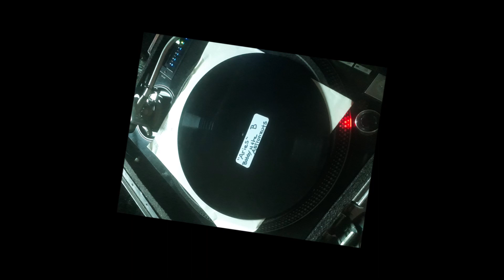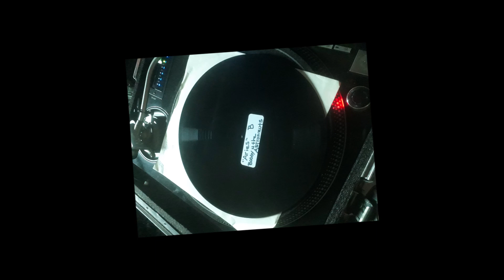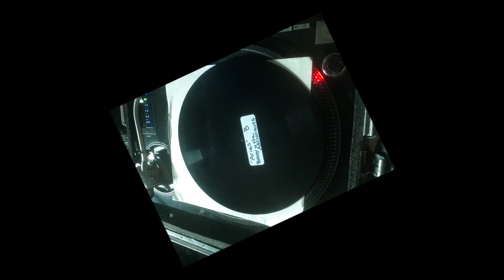ROBBIE STUDIO SOUND DUBPLATE SELECTION #2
ORIGINAL DUBPLATES  1O INCH FROM ROBBIE RECORDING STUDIO.
RECORDED IN MEXICO CITY